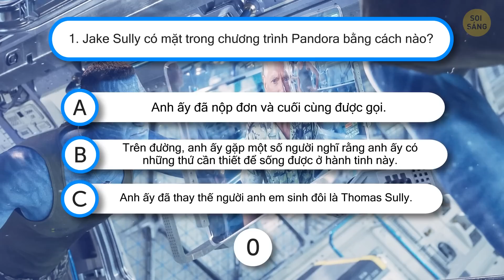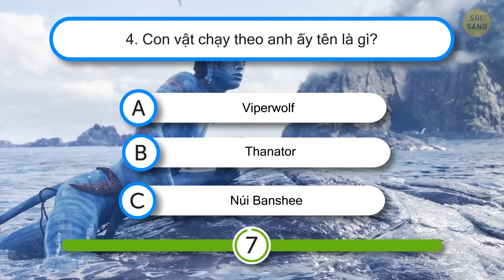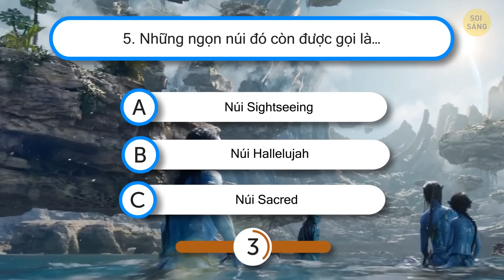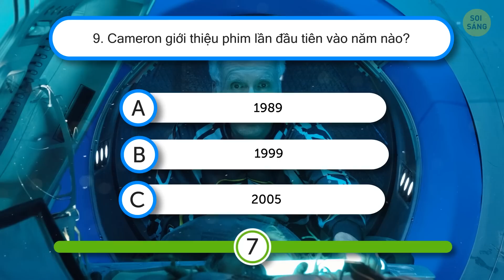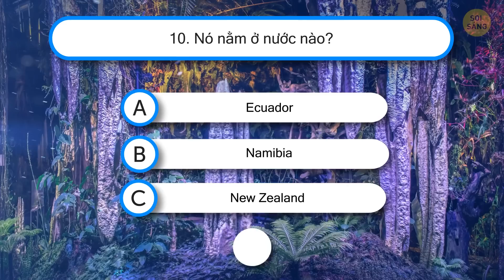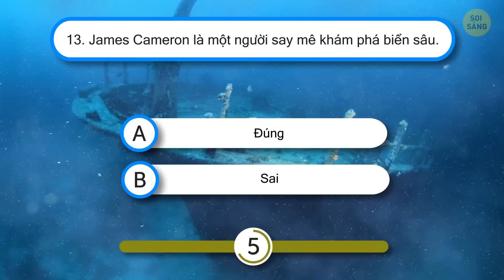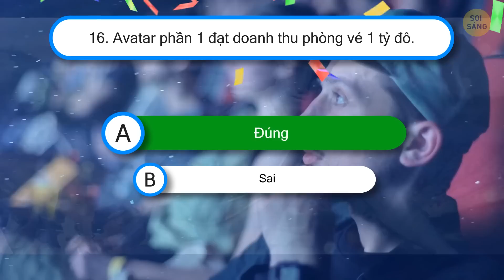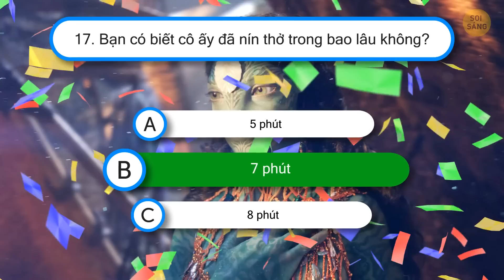Chỉ Fan Cứng Của Avatar Mới Vượt Qua Được Bài Kiểm Tra Này